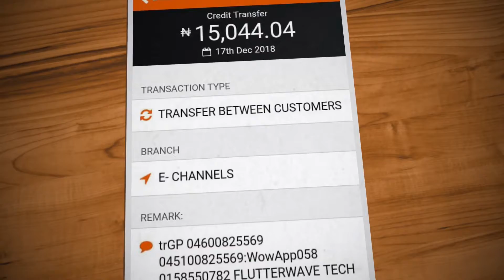2018.12 WowApp - Preuves de paiement | Payment Proofs | Zahlungsnachweise | ödeme belgeleri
Ici pour rejoindre
Here to join
Hier zum Mitmachen
Katılmak için
Здесь, чтобы присоединиться
Gabung melalui tautan berikut
Aquí para unirse
Aqui para se juntar

Apprendre encore plus
Lern mehr
Daha fazla bilgi edin
Учить больше
Pelajari lebih lanjut
Aprende más
Saber mais

Best regards,

Momo P